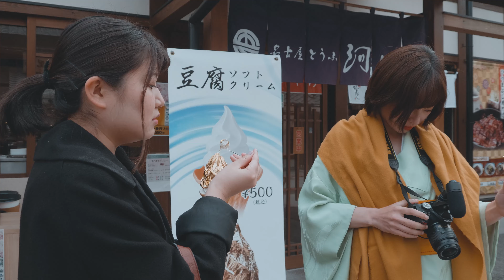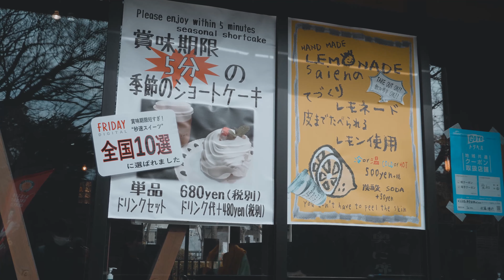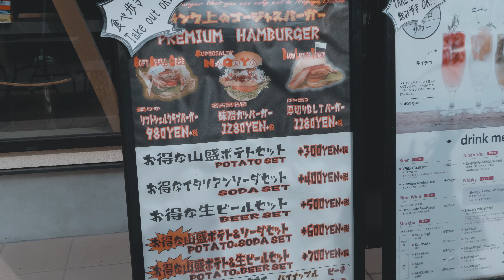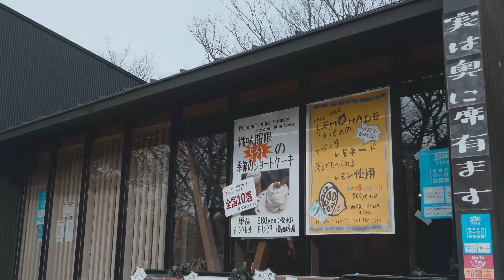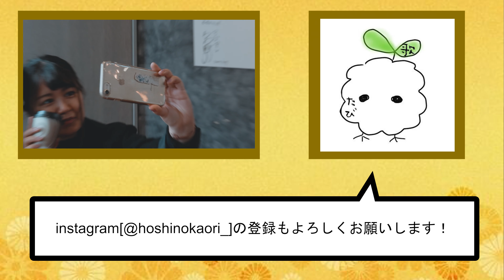【vlog】名古屋城・前編 with 幼馴染